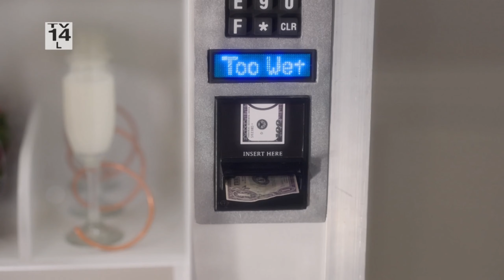[adult swim] - Three Busy Debras Season 2 Episode 9 Promo #2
Episode Title: Nonna